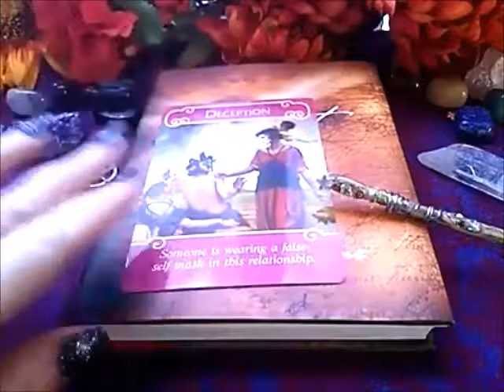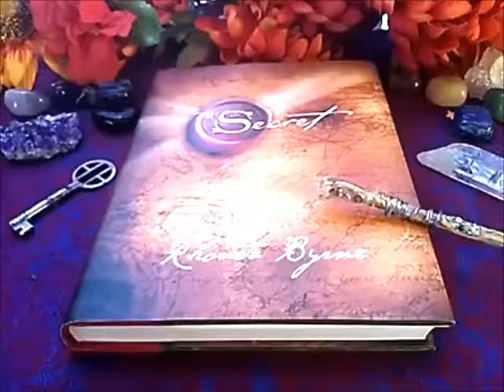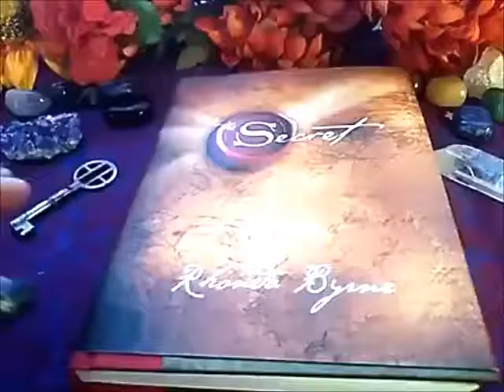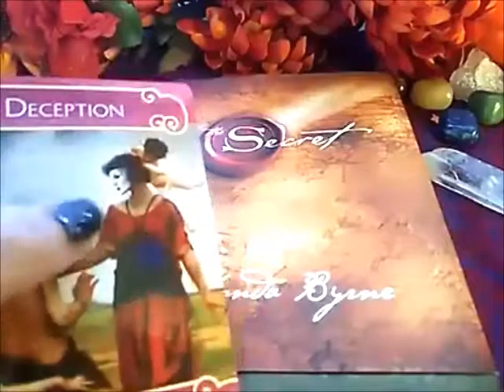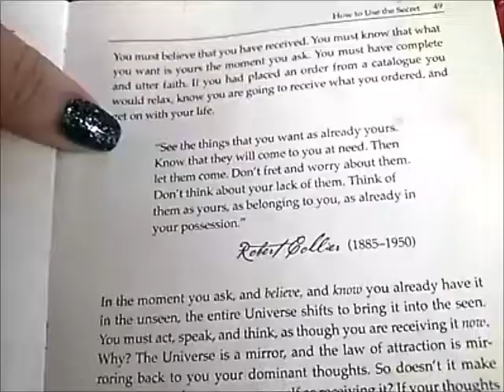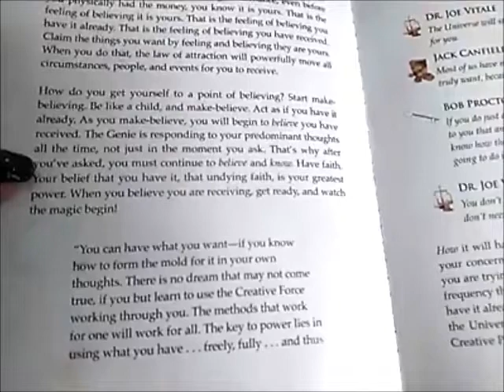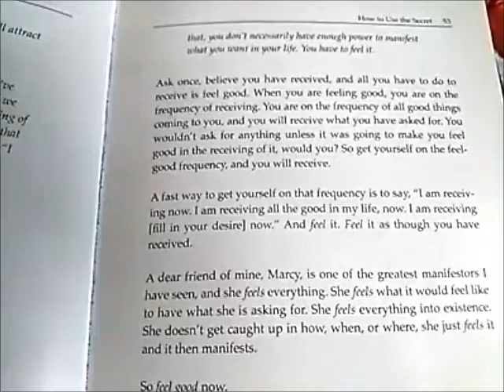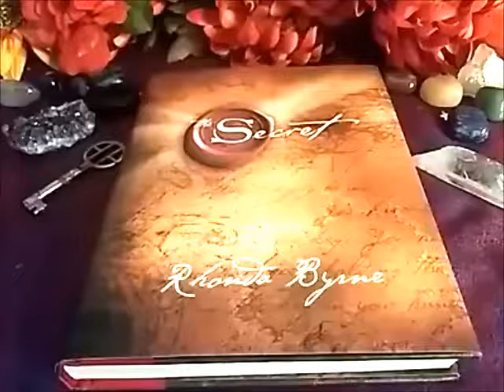Life changing book series; THE SECRET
A talk on the books chronologically through my life that have made the most impact spiritually and that have changed my life in some way. The Secret for no spoilers stop watching at timestamp: 5:00